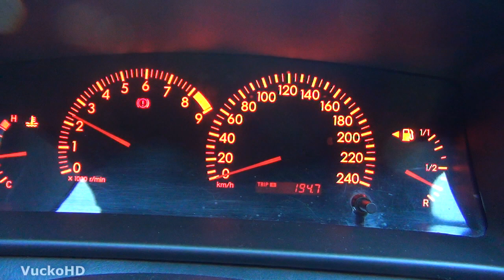Toyota Corolla TS - Exhaust Sound Reving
Stock Exhaust Sound Reving in Toyota Corolla T Sport

Toyota Corolla TS:
Engine : 4 cylinders in line 1796 cmm 16 valves
Power : 193 PS (141kW / 189hp) at 7800rpm ( Max rpm 8250 rpm )
Torque : 180 Nm at 6800 rpm
Weight : 1250kg